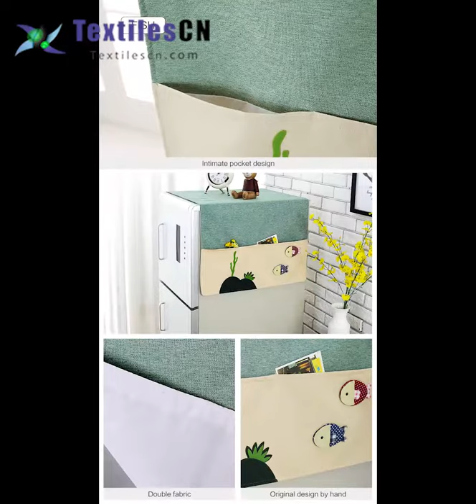refrigerator dust cover -- best chinese factories